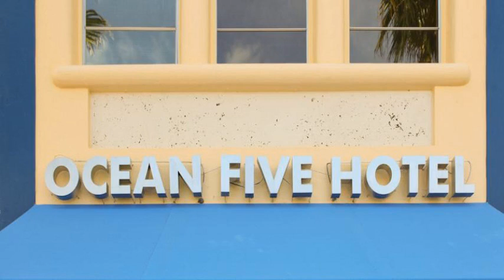Hotel Ocean Five Studios en Miami Beach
Ocean Five Studios dispone de 24 habitaciones provistas de ducha, caja fuerte y aire acondicionado. La propiedad se encuentra localizada en una atractiva área de Miami Beach.